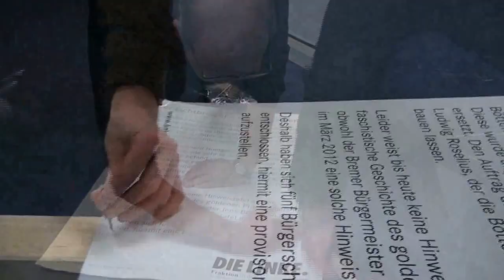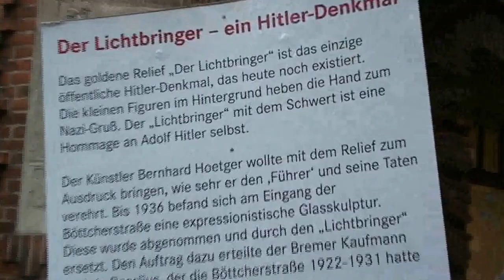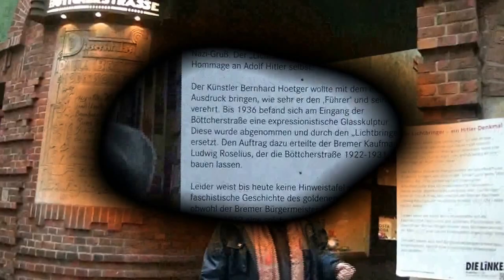Lichtbringer-Aktion in Bremen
BSAG reagiert auf LINKEN-Kritik und entfernt Werbung für Nazi-Relief von Bremer Straßenbahnen

In der Zeit von 1922 bis 1931 hat das Förder-Mitglied der SS, Ludwig Roselius, die unter Denkmalsschutz stehende Gesamtanlage Böttcherstraße erbauen lassen.

Aufgrund der Architektur zählt dieser etwa 100 Meter lange Straßenzug zu den Kulturdenkmalen und Touristenattraktionen der Hansestadt. Über dem Eingang der Böttcherstraße schwebt als goldenes Wahrzeichen der "Lichtbringer".

Das vom NSDAP-Mitglied Bernhard Hoetger geschaffene Bronzerelief ist eine Hommage an den Adolf Hitler und stellt mehrere Figuren da, die jeweils ihren Arm zum Nazi-Gruß erheben. Mit dem ‚Kunstwerk' wollte er die Gunst des ‚Führers' gewinnen.

Da dieses Relief' derzeitig über Bremer Straßenbahnen beworben wird, hat DIE LINKE eine Anfrage in der Bürgerschaft eingereicht, mit der die Landesregierung mitteilen sollte, wie sie diese Werbe-Aktion bewertet und wann der Senat nun endlich plant, eine bereits im März 2012 in Aussicht gestellte Informationstafel am Eingang zur Böttcherstraße zu realisieren.

Weil nun nicht zu erwarten war, dass der Bremer Bürgermeister und zuständige Kultursenator Jens Böhrnsen (SPD) ganz schnell noch ein Info-Schild aufstellen lässt, hat Peter Erlanson die Initiative ergriffen und gestern - unmittelbar vor Behandlung seiner Anfrage im Parlament - selbst schon mal eine provisorische Plakette aufgestellt.

„Nachdem sich Böhrnsen im letzten Jahr für eine Hinweistafel an Hoetgers Zeitdokument ausgesprochen hat, ist mir schleierhaft, warum die Ausführung so lange auf sich warten lässt. Da gerade in der Weihnachtszeit wieder viele TouristInnen nach Bremen und in die Böttcherstraße kommen, für die der ‚Lichtbringer' ein beliebtes Fotomotiv darstellt, ist es spätestens jetzt an der Zeit, das schillernde Relief mit ein paar einordnenden Sätzen zu versehen", begründete er seine Maßnahme.

Diese Aktion hat im Vorfeld jede Menge kontroverse Diskussionen auf der Facebook-Seite der Linksfraktion ausgelöst. Mit über 75 Einträgen verzeichnete DIE LINKE dabei einen neuen eigenen Rekord.

So meinte Manfred Steglich, Landesvorstandsmitglied der Bremer Linkspartei, dass es sinnvoller sei, eine Tafel mit Hinweis aufzustellen, dass in Bremen Reichtum und Armut besonders ungerecht verteilt sind. „Dass es sich aber beim „Lichtbringer" um ein Hitler-Denkmal, ja gar um die Darstellung Hitlers selbst handeln soll, ist - mit Verlaub - schon starker Tobak und entbehrt jeder rationalen Grundlage", so Steglich. Sein Landesvorstandskollege, Dr. Christoph Spehr, erwiderte daraufhin, dass es die Interpretation des Künstlers selbst sei und dieser auch keinen Zweifel daran ließ, wie der ‚Lichtbringer' zu verstehen sei. „Hoetger war in den Jahren vor 1936 klar für den Nationalsozialismus positioniert. Dass er den Sieg Hitlers über die Kräfte der Finsternis darstellt, ist unstrittig, ebenso der Hitlergruß der Figuren. Es handelt sich um eine allegorische Darstellung, ja, deshalb sieht der ‚Lichtbringer' Hitler auch nicht besonders ähnlich." Die These von Mitdiskutant Bruno Kraft lautete: „Wenn ein Relief schon so unterschiedlich interpretiert werden kann, ist daran was faul!

Ein weiterer User meinte, dass diese Aktion der LINKEN nichts anderes als eine ‚Nebenbaustelle' sei, die nur unnötig Kräfte binden würde, die an anderer Stelle fehlen. Daraufhin antwortete der Verfasser dieses Artikels, „die Bekämpfung von Faschismus ist keine Nebenbaustelle". In die Debatte schaltete sich auch ein örtlicher Journalist ein.

Unterdessen reagierte die BSAG auf Erlansons Kritik. „Wir freuen uns, dass die BSAG die Straßenbahn-Werbung mit dem ‚Lichtbringer' einstellen wird. Wenn unsere Anfrage dazu geführt hat, dass sensibler mit der belasteten Rolle der Böttcherstraße im Nationalsozialismus umgegangen wird, dann haben wir etwas erreicht", so der Abgeordnete. Über eine Senatsmitteilung hat inzwischen auch das Kulturressort angekündigt, sich mit der Böttcherstraßen GmbH, den Museen Böttcherstraße und dem Landesamt für Denkmalpflege ins Benehmen zu setzen, um ‚einen möglichen Text für eine Hinweistafel auszuarbeiten'. Mit dem Abschluss der Gespräche sei bis zum Frühjahr 2014 zu rechnen. Hier fragt sich Erlanson, wieso der Senat allerdings zwei Jahre braucht, um eine einfache Hinweistafel zuwege zu bringen. „Mein Eindruck ist: Nach der Ankündigung durch Bürgermeister Böhrnsen im März 2012 hat sich niemand weiter gekümmert. Wäre sofort reagiert worden, dann hätte es den Fauxpas mit der ‚Lichtbringer'-Werbung auf den Straßenbahnen vermutlich nicht gegeben."